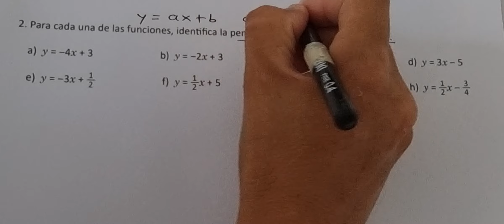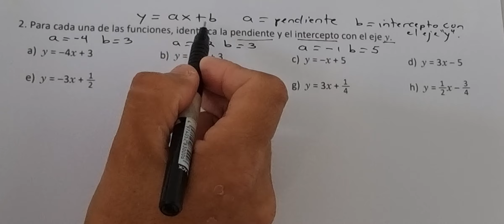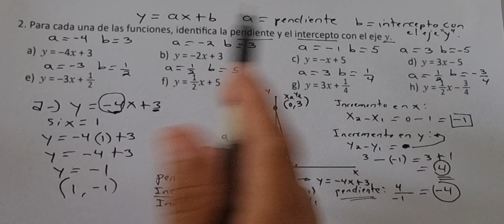1.13 Relación entre tabla, ecuación y gráfica de función lineal (Cuad de ejer Recuerda numeral 2)